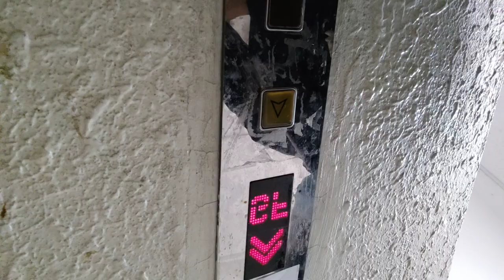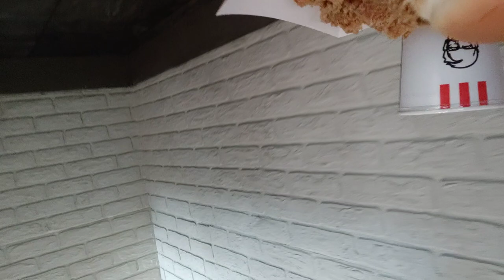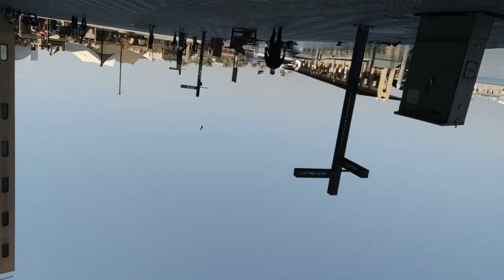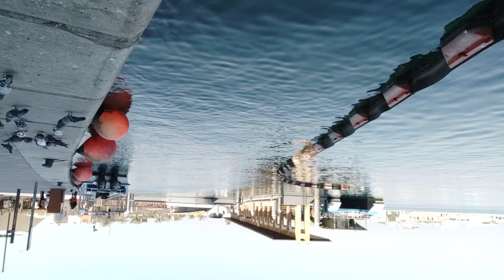ၵိၼ်ၶဝ်ႈၼႂ်ယဝ်ႉဢွၼ် ႄလႇႁိမ်းႁွင်ႈ Eating Breakfast and showing around nearby my room.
Visiting Nearby my Room Showing Beach. and Having my Breakfast.